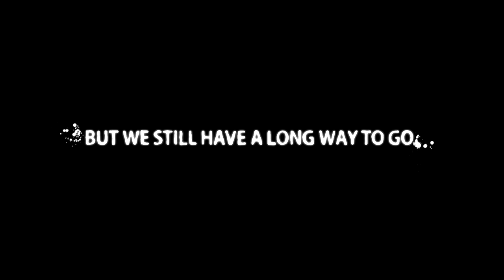Standing up for freedom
A beautiful animated video produced by Eallin Motion Art and Dreamlife Studio in Prague for Art for Amnesty. Directed by Carlos Lascano, with music by Hans Zimmer and Lorne Balfe.